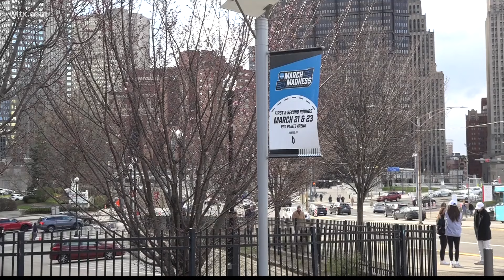Gamecock fans explore Pittsburgh after March Madness loss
The USC Men's Basketball Team's run in March Madness was short, but that gave some fans a chance to explore Pittsburgh before heading home.